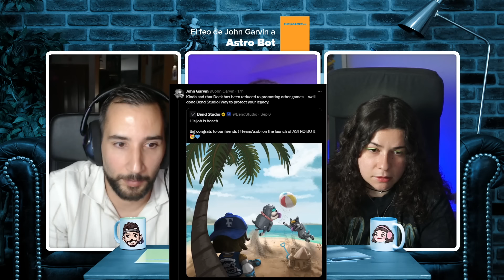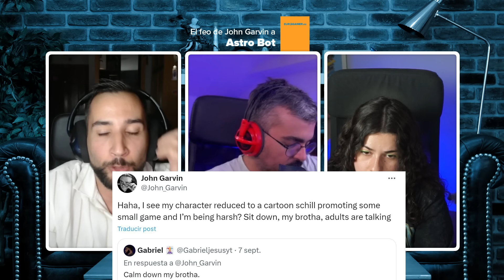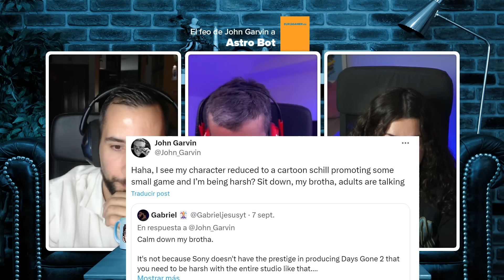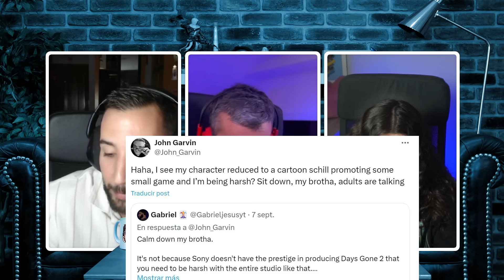VUELVE EL LIKE & DISLIKE: PlayStation 5 Pro, Warhammer Space Marine 2, Astro Bot y más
0:00 Intro
22:21 Intro de verdad
25:03 Reparar las piezas de la nave en Astro Bot
32:30 Parry de Bloodborne en Astro Bot
40:00 Mejoras de vida en Warhammer 40.000: Space Marine 2
46:40 Tarjeta comunidad 1
53:31 Precio de PlayStation Pro +  tarjetada
1:10:24 Bocachanclada de John Garvin
1:22:37 Sigilo de Star Wars Outlaws
1:27:58 Tarjeta comunidad 2